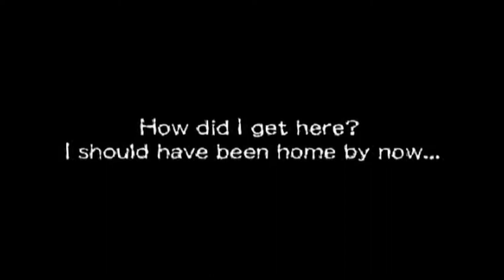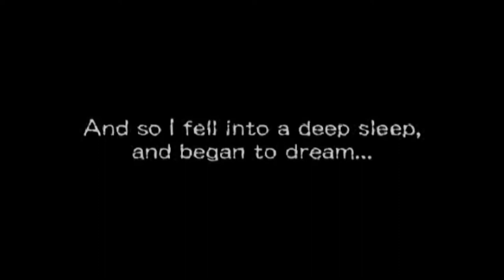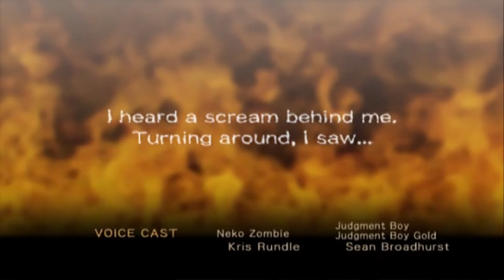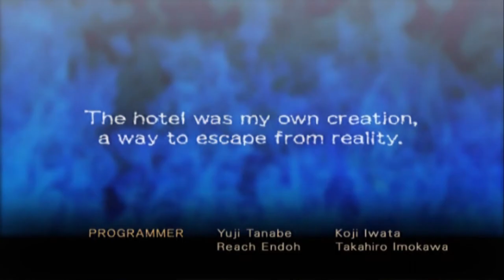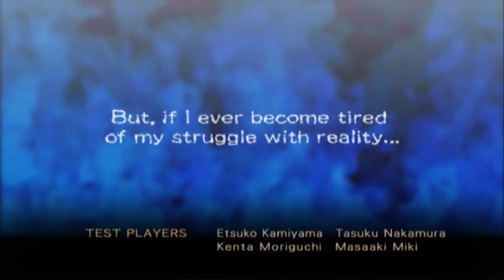Gregory Horror Show | Full Game Walkthrough | No Commentary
Back when I was a kid I remember seeing screenshots of this game and thinking that it looked really strange and uninteresting. Now many years later I actually saw some video footage and the concept and gameplay seemed right up my alley so I finally gave it a go. And I am so glad I did, because I really loved this game. The art style might be this game's biggest hurdle, because it looks like a blocky kids style, but the game actually has some pretty dark matter going for it and offers some very fun gameplay that is way more methodical and puzzling for a small child to understand. It plays like an adventure game mixed with stealth elements as you need to collect the souls of the hotel's guests by completing certain requirements. The way you get to know what these requirements are is by eavesdropping on other guests or following their daily routine. It's really cool and original and I wish this game had done better so we would have gotten a sequel.